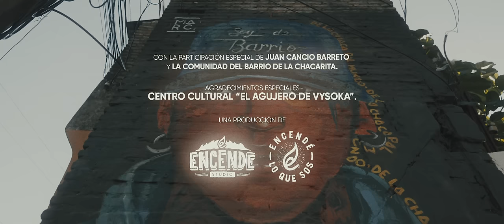El Princi - Soy De Barrio (feat. Juan Cancio Barreto) [Videoclip Oficial]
CRÉDITOS:
Intérpretes: El Princi feat. Juan Cancio Barreto
Composición (Música): Ronaldo Daniel Esquivel Martínez (Redemm) y Juan Cancio Barreto
Composición (Letra): Elias Benjamin Mosqueira Alvarez (El Princi) y Ronaldo Daniel Esquivel Martínez
Producción: Redemm
Mezcla: Redemm
Mastering: Redemm

Producción Ejecutiva: Encendé Studio
Distribución: Random Sounds

Dirección: Juanma Rojas
Asistencia De Dirección y Jefatura De Producción: Ximena Zarratea
Dirección de Fotografía: Armando Aquino
1 AC: Pascual Glauser
2 AC: Raúl González
Gaffer: William Garcia
Técnicos: Justo Caballero, Rodrigo Arce, Richard Scura, Edgar López, Mauricio Franco y Sergio Quiñonez
Operador Cámara B: Alejandro Villagra
1 AC Cámara B: Hugo Molinas y Alejandro Villagra
Asistencia De Producción: Myriam “Nini” Martinez y Heber Aguilera
Vestuario: Matias Garay
Maquillaje: Valentina Casco
Montaje y Colorimetría: Sergio Quiñónez
Rental: Bongo
Catering: El Catering De Las Chicas (Clara Cano y Claudia Rios)

Con la Participación Especial de: Juan Cancio Barreto y La Comunidad del Barrio La Chacarita

Agradecimientos Especiales: Centro Cultural “El Agujero De Vysoka”

LETRA:
De la cha', de la cha'
De la chaca pa'l mundo

Vestimos deportivo con la cara de malandro
Batallando día y noche hasta llegar no le bajamo
Préndelo súbelo, bájalo, esto music pa' los vagos

(Ey princi, hacé na cumbia de antes)

Soy de barrio y eso no va a cambiar (Nunca)
A diario se piensa como batallar (Siempre mi rey)
Soy de barrio y eso no va a cambiar (Con Dios)
A diario se piensa como batallar (Somos bendecidos)

La realidad se oculta en los lugares más oscuros
Muchos nacen con la suerte y a mi la calle me hizo duro
Pocas palabras para buen entendedor
Me lo dijo una vez la experiencia mayor
Yo sé que todos los barrios a mí me van a comprender
Muchos días negros y con colores también
Nde eiko kuaanteara tenés que aprender
Por qué hoy estamos y mañana no se

Vivir, reír, tomar, bailar
Re mambazo con los copi y la tristeza apagar

El pobre solo cuenta con la protección de Dios
Amén

Esta cumbia va dedicado para todos los barrios del mundo
Para todos los que están presos de su libertad (Somos bendecidos)
En el barrio crecimos y lo llevamos en la sangre

(Pegó la cumbia Princi)